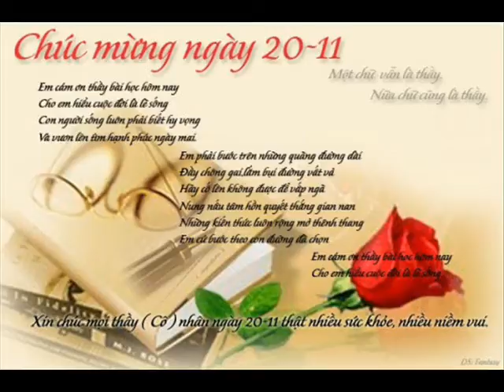ID 0972032782 28